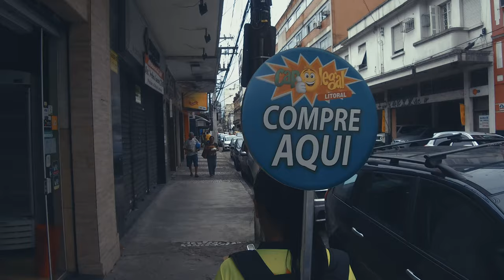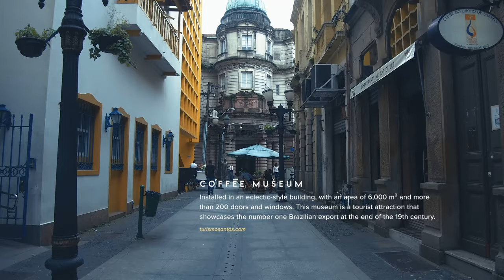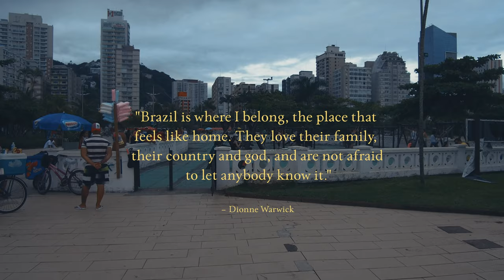Walking around Santos, Brazil - Beach & City - Virtual Travel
SANTOS BRAZIL WALKTHROUGH QUICK TOUR - 4K Travel and Natural Ambiance HD

A cinematic walk through the streets and beaches of Santos Brazil. Partnering with a Santos based videographer, À La Carte brings you another cinematic experience of what it’s like on any given day in Santos Brazil while pointing out some interesting facts along the way.

Highlights: Santos Beach, Santos Centro, Coffee Museum, Santos City Life, Santos Daily Life, Santos Ambiance, Santos and Sao Paulo Facts

Filmmaker: Donny Wells Edited and mixed in Adobe Premiere Pro and After Effects

Shot on a DJI Osmo

Song: YouTube’s music library: "Fairy Meeting”

Booking an Airbnb? Use this link and save